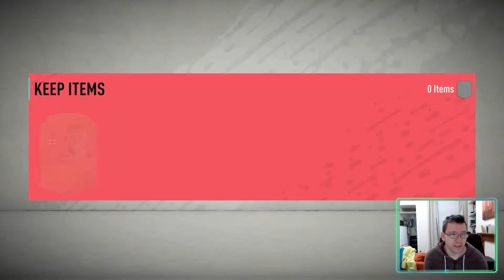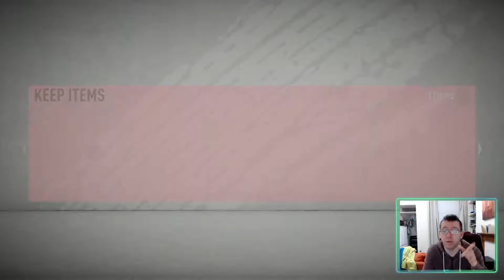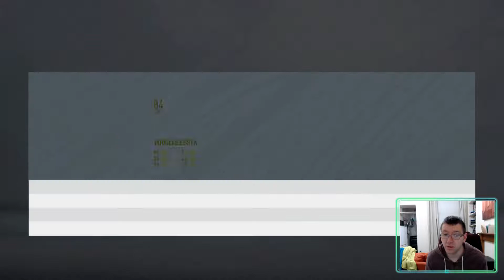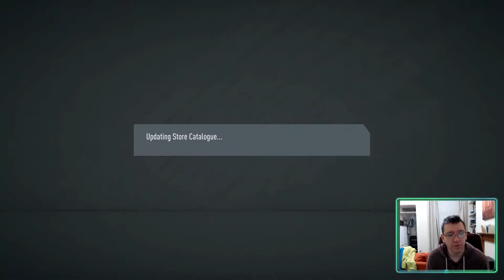Fut Ultimate Team Rewards! That GREAT time of the week! Everything is Rare!